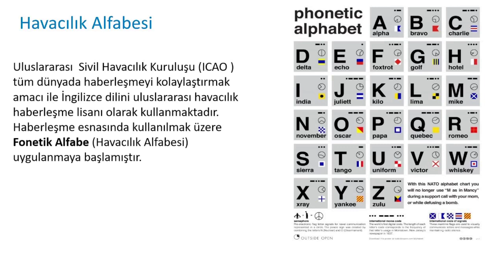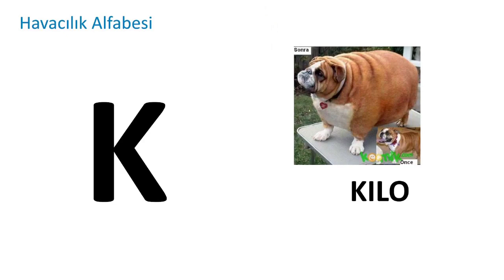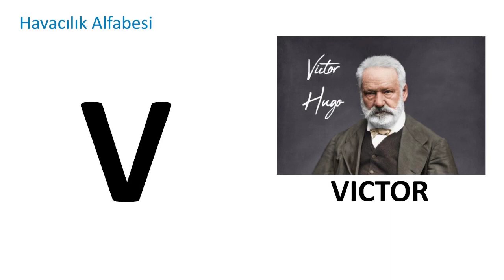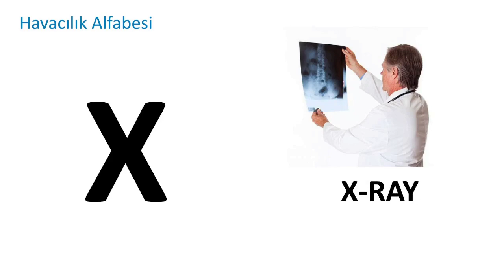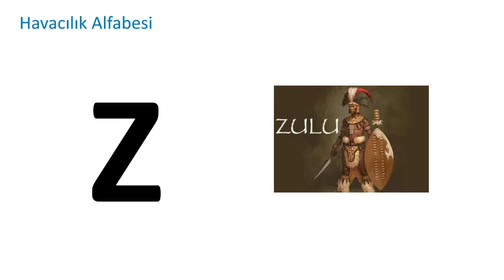Havacılık Alfabesi (Phonetic Alphabet)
Havacılık alfabesini dahada akılda kalsın diye fotoğraflı bir şekilde anlatmaya çalıştım tekrar tekrar izleyip hem telaffuzlarınızı hemde okunuşlarını daha net anlamanız dileyiğle iyi seyirler.